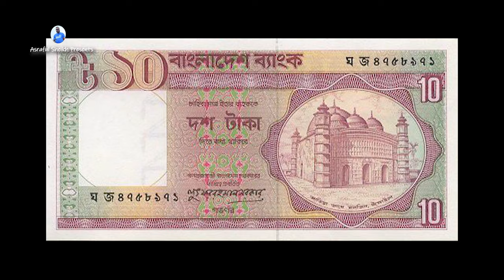৪০০ বছরের পুরনো আতিয়া মসজিদ দেলদুয়ার টাঙ্গাইল aita jame mosjid delduar tangail, Uncover Bangladesh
৪০০ বছরের পুরনো আতিয়া মসজিদ দেলদুয়ার টাঙ্গাইল aita jame mosjid delduar tangail, Uncover Bangladesh

Showing Bangladesh.